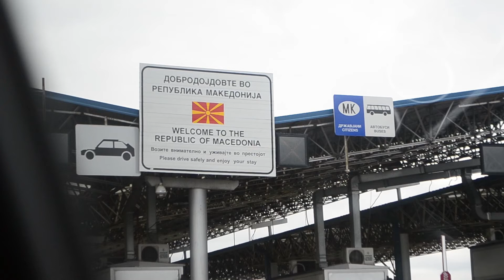SKOPJE TRAVEL VLOG - MACEDONIA TRIP VIDEO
Skopje is the capital and largest city in Macedonia. This is a short clip of my trip to this amazing place!